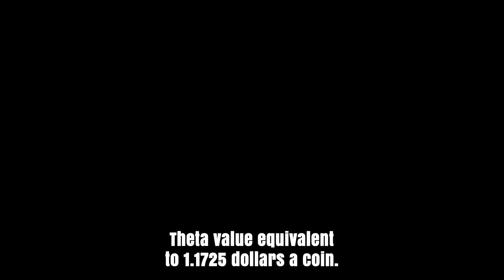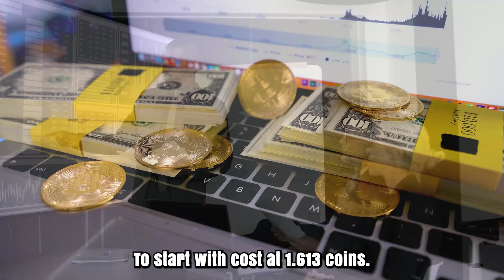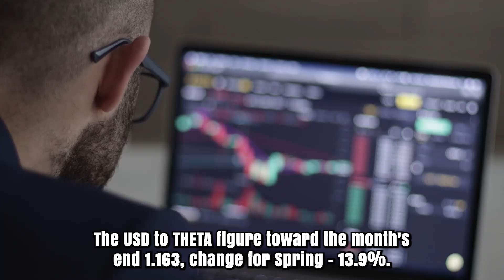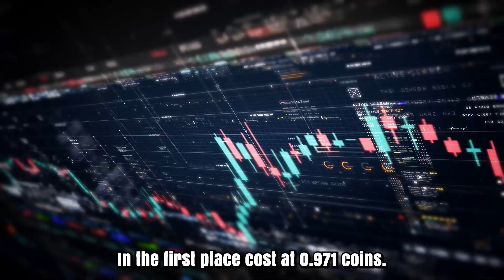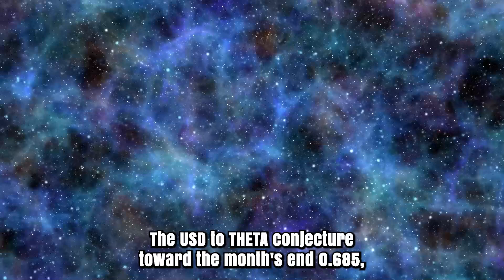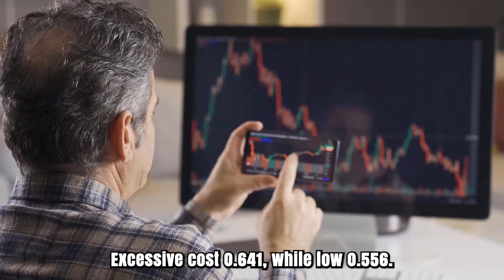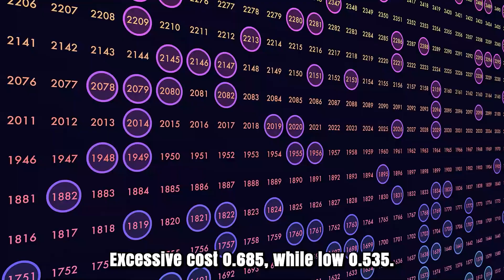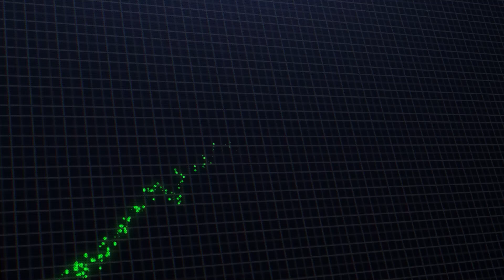THETA A 9000% PUMP BY THE END OF 2024?? - THETA NETWORK PRICE PREDICTIONS & NEWS